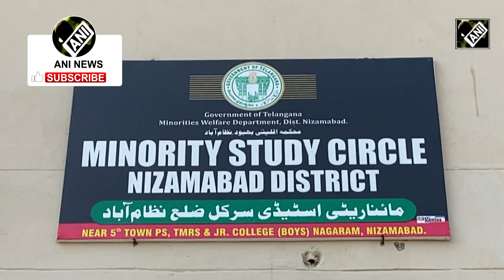Telangana govt provides free coaching to minorities through ‘Minority Study Circle’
Government of Telangana, Minorities Welfare Department has issued Free Coaching Notification for Recruitment of SSC (CGL). The TS Minority Study Circle invites online applications from eligible candidates belonging to minorities for free coaching for Staff Selection Commission (CGL) recruitment exam.  TS Minority Study Circle Free Coaching will be given for Union Public Service Commission (UPSC), Telangana state public service commission (TSPSC), Staff selection commission (SSC), Railway Recruitment Board (RRB) and several other government examinations.